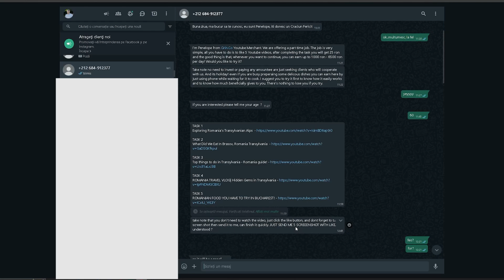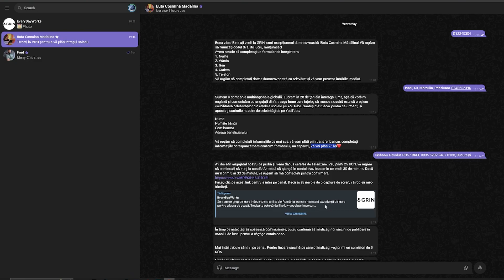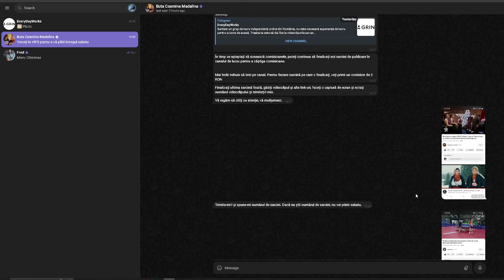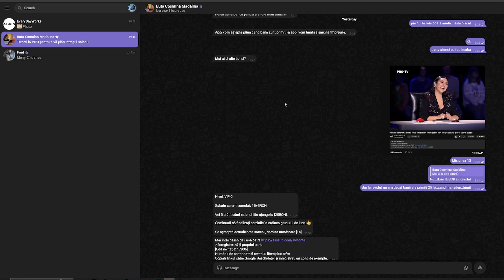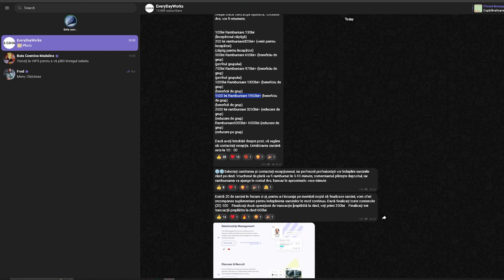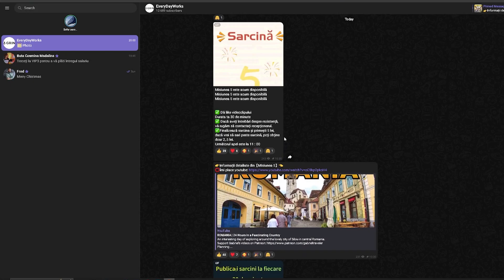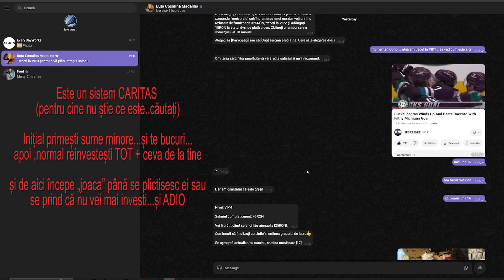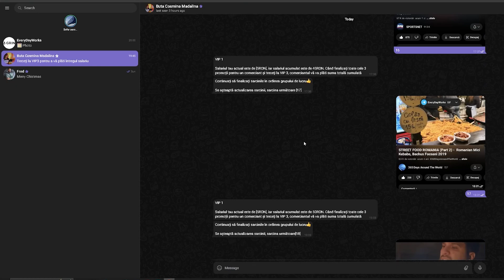Teapa NOUL CARITAS sau BANI PENTRU LIKE (pe diferite platforme)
ATENȚIE - NU ÎNCERCAȚI ACASĂ

   Este necesar să aveți cunoștințe bune în domeniul contrainfracțional și internet/editare.

   DACĂ AI LUAT CONTACT SAU CUNOȘTI O PERSOANĂ CARE  A LUAT CONTACT CU AȘA CEVA, TRANSMITE IMEDIAT FILMULEȚUL PENTRU A ȘTI ÎN CE SE BAGĂ.

    Distribuie la cât mai mulți prieteni, pentru a descuraja astfeld e metode infracționale.

    BANI CÂȘTIGAȚI DE MINE SUNT DONAȚI.

Video: Vlad Ciobanu (StudioCMC.ro)
Pentru mai multe clipuri și evenimente, vă aștept pe paginile mele :